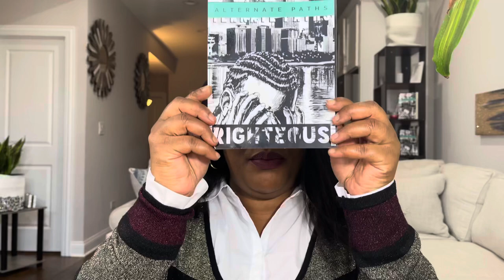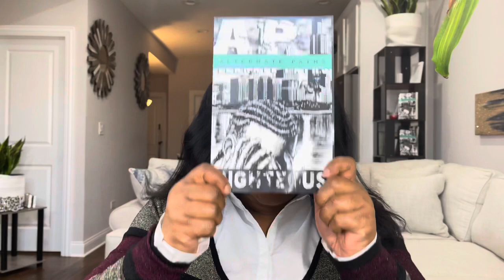Holiday Party dresses Perfect dress coat (VENUs Haul) try on New years eve dress over 40 dress ideas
COAT from Amazon

Over 40 dress ideas